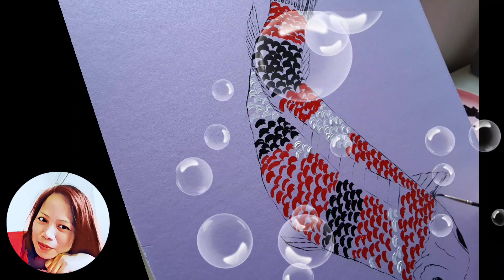SHOWA SANKE KOI FISH PAINTING | MICHELLE LEE VLOGS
hello guy's I draw, paint this  showa sanke koi fish using arcylic colors, Showa is a variety of ornamental koi, Showa is also known as the  showa sanshoku. Showa has a black body, with red and white marking across the body.